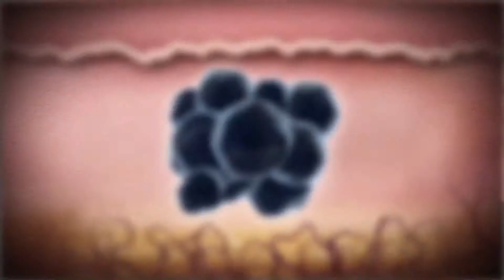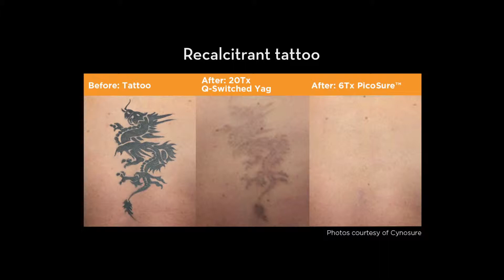Tattoo Removal -- Cynosure Picosure moa